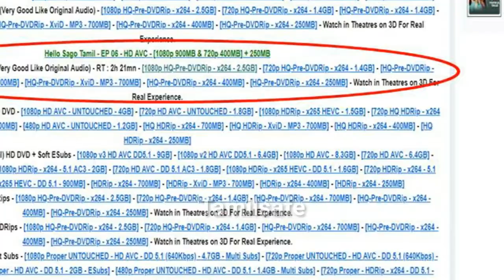சற்றுமுன் தமிழ்ராக்கர்ஸ் அட்மின் அதிரடியாக கைது செய்யப்பட்டார் | Tamilrockers admin arrest